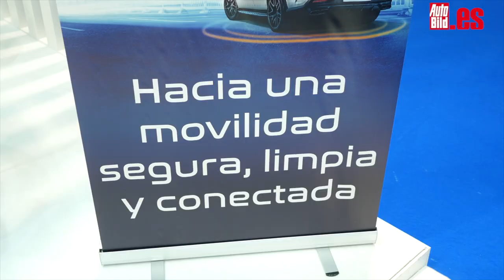Los nuevos drones de la DGT, sabemos cómo funcionan gracias a uno de sus operadores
Descubrimos cómo funcionan los drones de la DGT en palabras de uno de sus pilotos, Javier Martínez, operador del dron de la DGT y también piloto, además de cámara del Pegasus desde hace 11 años.
Aunque el técnico no admita si el dron de la DGT es más eficaz que Pegasus, hay que reconocer que al menos las imágenes de las infracciones captadas por este nuevo equipo sí parecen más peligrosas que las obtenidas desde helicóptero.
Aunque por ahora no se han hecho públicos datos del número de denuncias hechas por el dron de Tráfico, está claro que el efecto disuasorio en cuanto a comunicación tiene que haber hecho efecto,